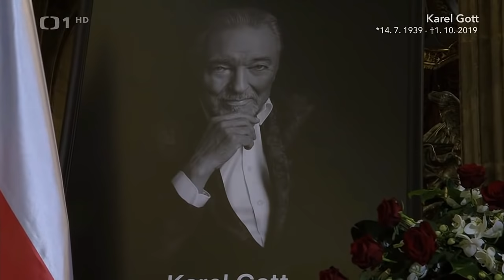Karel Gott - Ave Maria / Už z hor zní zvon [Requiem za Karla Gotta]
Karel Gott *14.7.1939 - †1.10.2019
Poslední rozloučení s Karlem Gottem (12/10/2019)

Hosté zádušní mše v katedrále sv. Víta, Václava a Vojtěcha na Pražském hradě se naposledy loučí s legendárním umělcem Karlem Gottem.

Zádušní mši sloužil kardinál Dominik Duka a na pozvání rodiny přišlo okolo 800 lidí. Poprvé od úmrtí Karla Gotta se objevila vdova Ivana se všemi jeho dcerami - Charlottkou, Nellinkou, Lucií a Dominikou. Zádušní mše, na které přednesla dojemnou řeč Jiřina Bohdalová a zazpívala Lucie Bílá nebo Štefan Margita, trvala hodinu a půl. Po skončení mše za zpěvu Karla písně Už z hor zní zvon odnesla hradní stráž rakev, za níž  šla rodina, do přistaveného auta. Za posledního nekonečného potlesku svých fanoušků, stojících před branami, auto s ostatky Karla Gotta, odjíždí do krematoria v pražském Motole.